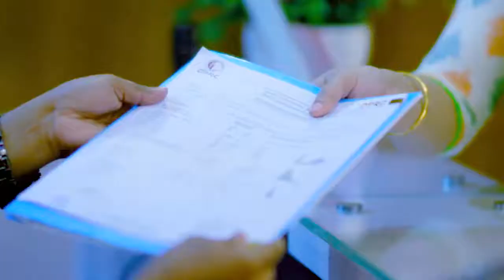১১ বছরের শরীর ব্যথা ভাল হল | All Joint Pain Relief Treatment in Bangladesh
১১ বছরের শরীর ব্যথা ভাল হল | All Joint Pain Relief Treatment in Bangladesh